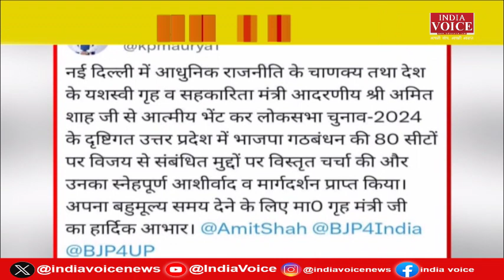Bulletin News: CM Yogi का सपा पर तंज,BSP का BJP के साथ खेला,बलिया में तालिबानी सजा | IndiaVoice